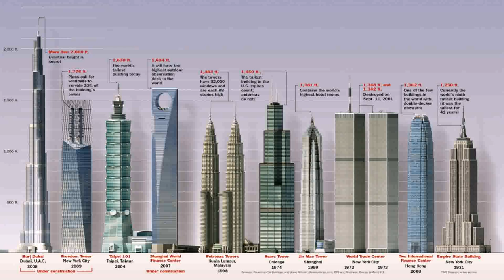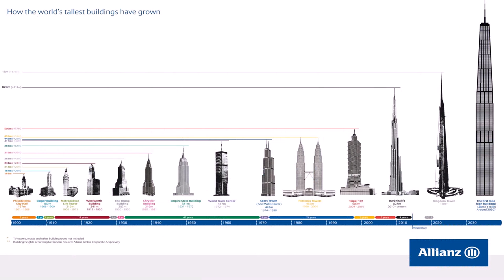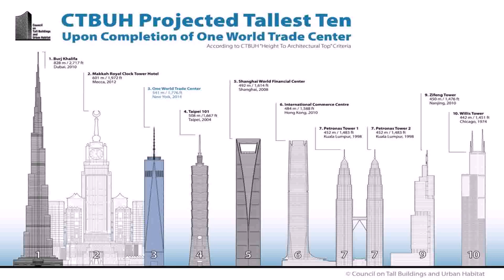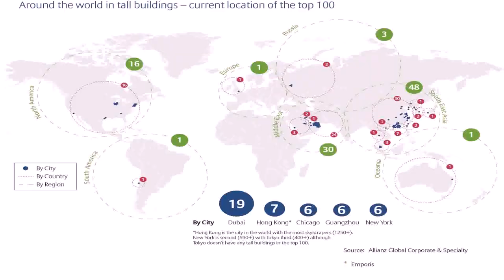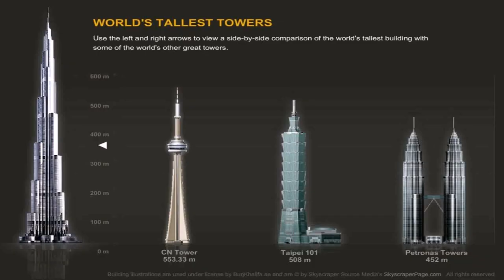Top 10 Highest Buildings In Dubai (see description)